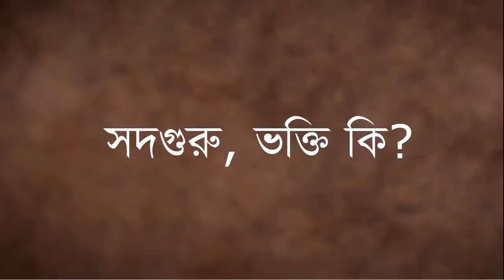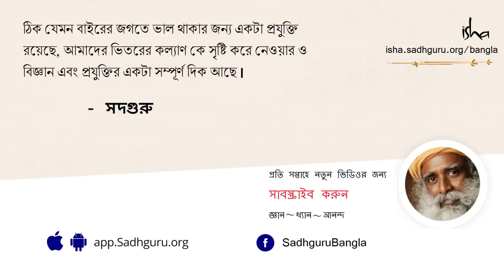ভক্তি আসলে কী ।। Devotion, the Sweetest Way to Be ।। সদগুরু বাংলা ।। Sadhguru Bangla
সদগুরু ভক্তিকে ব্যাখ্যা করেছেন নিজেকে একান্তে রাখার এক সহজ সুন্দর পথ হিসেবে, এবং উনি নিজেকে একজন ভক্ত হিসেবেই বর্ননা করেছেন। কোনও আচার অনুষ্ঠান, কোনও মন্দির বা চার্চ-এর প্রয়োজন নেই, শুধু এই বিশ্বসৃষ্টির মাঝে নিজের স্থানটি কোথায় সেই চেতনাটুকুই দরকার ভক্তির জন্য।
ভক্তি আসলে কী? | Bhokti, jiboner sobchaye modhur poth